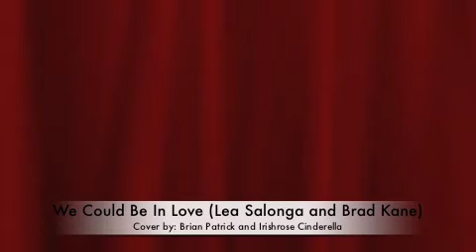We Could Be In Love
Cover by: Brian Patrick and Irishrose Cinderella
Thank you Dr. Jay for the Instrumental!!!